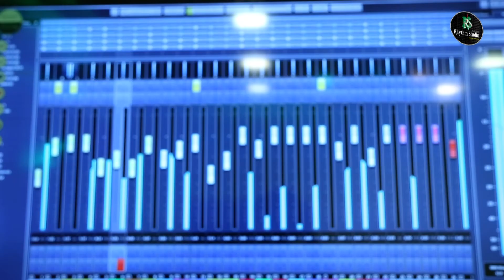Aamay Bhashaili Rey// আমায় ভাসাইলিরে // Rhythm Studio Dhaka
যেকোন পন্য বা প্রতিষ্ঠানের অডিও -ভিডিও বিজ্ঞাপন তৈরি করা হয় ৷ ডকুমেন্টারি,স্কুল-কলেজ,মাদ্রাসা  ভর্তি,মার্কেট,শো-রুম,হসপিটাল, দেশের সেরা শিল্পীদের কন্ঠে  উপস্থাপনা প্রার্থীর নামে গানসহ নির্বাচনী প্রচারণায়  ৷ তিন যুগেরও অধিক সময় ধরে রিদম  স্টুডিও  দেশের শীর্ষস্থানীয়  ডিজিটাল (অডিও-ভিডিও) রেকর্ডিং স্টুডিও ৷ আজই যোগাযোগ করুন --
রিদম স্টুডিও (২য় তলা)
৭৮/ই পুরানা পল্টন (বিজয় নগর)ঢাকা ৷
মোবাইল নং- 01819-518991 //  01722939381